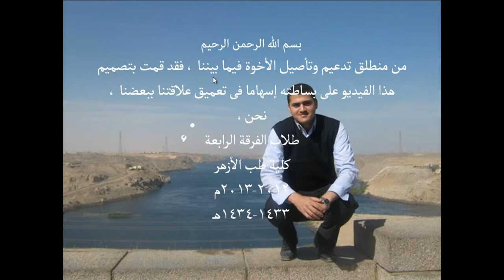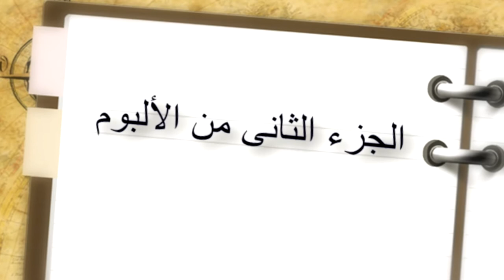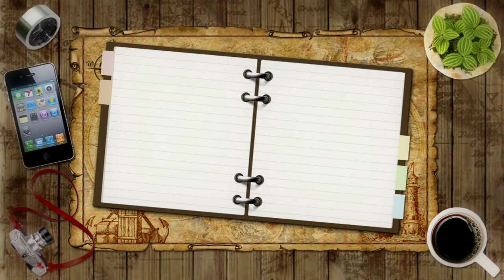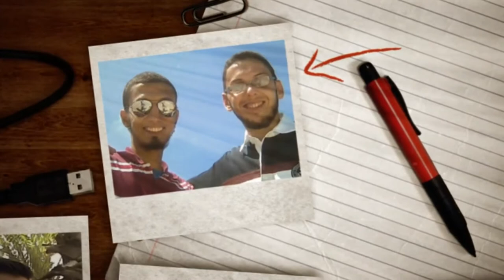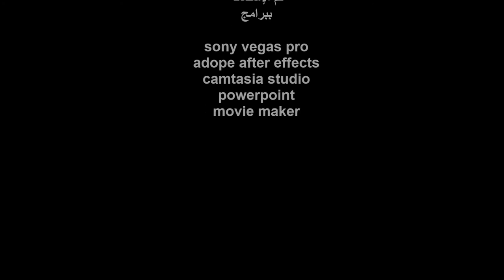students album / al-azhar faculty of medicine